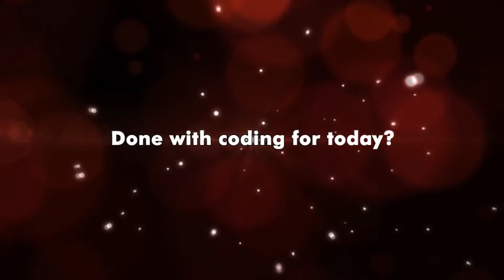Playing Cards For Developers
will look many other awesome gadgets
- shop where you can find much interesting
Code:Deck is a programming themed set of playing cards and is perfect to take out at a party to let everyone know your virginity status. Each individual card in the deck has a unique set of code on it that represents that card in varying different programming languages. For example, the Queen of Hearts has CSS code that styles an element with a class of "hearts", and gives it properties such as a font color of red, and a background color of white, as is the card. The coding deck of cards includes programming languages such as Assembly, Bash , C++, Python, Java, PHP, CSS, SQL, plus more. The cards are made from chrome matte paper with double sided UV polish, and are a perfect gift idea for developers, programmers, web designers, or just sweaty nerds in general.